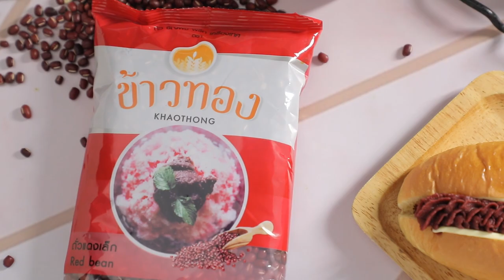สวีตเรดบีนชีสบัน สูตรเด็ด...ทำง่าย...สไตล์ "อ.ยิ่งศักดิ์"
วันนี้อาจารย์มีเมนู สวีตเรดบีนชีสบัน จากผลิตภัณฑ์ ตราข้าวทอง มาฝากคร่ะ

สิ่งที่ต้องเตรียมสำหรับ (สวีตเรดบีนชีสบัน)

ยีสต์แห้งสำเร็จรูป สำหรับทำขนมปังหวาน 8 กรัม

วิธีทำ (สวีตเรดบีนชีสบัน)

1. ใส่แป้งสาลีทำขนมปัง ยีสต์แห้งสำเร็จรูปสำหรับทำขนมปังหวาน เกลือป่นเสริมไอโอดีน และน้ำตาลทราย
ลงในอ่างตี เปิดเครื่อง ใช้หัวตีรูปตะขอนวดผสมพอเข้ากัน
2. เติมไข่ไก่ น้ำเย็น และเนยสดชนิดเค็ม นวดต่อจนกระทังแป้งเนียน ปิดเครื่อง
3. ตัดก้อนโดน้ำหนัก 30 กรัม คลึงเป็นก้อนกลม แผ่แป้งโดออกเป็นแผ่น จากนั้นม้วนแป้งเป็นท่อน บีบตะเข็บ
ให้สนิท วางลงในถาดอบ พักไว้จนขึ้นเป็นสองเท่า
4. นำเข้าอบที่อุณหภูมิ 400 องศาฟาเรนไฮต์ หรือ 200 องศาเซลเซียส ประมาณ 10 – 15 นาที หรือจนกระทั่งสุก เตรียมไว้

สิ่งที่ต้องเตรียมสำหรับ (ไส้ถั่วแดงกวน)

ถั่วแดงเล็ก ตราข้าวทอง   250 กรัม
น้ำ (ส่วนที่ 1) สำหรับแช่ถั่วแดง
น้ำ (ส่วนที่ 2) สำหรับต้มถั่วแดง
เชดดาร์ชีสชนิดแผ่น            5 แผ่น

วิธีทำ (ไส้ถั่วแดงกวน)

1. เทถั่วแดงเล็ก ตราข้าวทองลงในภาชนะเติมน้ำ แช่ทิ้งไว้  1 คืน เตรียมไว้
2. ใส่ถั่วแดงเล็ก ตราข้าวทองที่แช่น้ำลงในหม้อเติมน้ำ ต้มจนถั่วสุกนุ่ม เตรียมไว้
3. ใส่ถั่วแดงเล็ก ตราข้าวทองต้มสุก น้ำตาลทราย และนมข้นจืดลงในโถปั่น ปั่นจนส่วนผสมละเอียด
4. เทลงในภาชนะเติมสีผสมอาหารสีแดง เปิดไฟ ใช้ไฟปานกลาง คนตลอดเวลาจนส่วนผสมสุกร่อนจากภาชนะ
ปิดไฟ เติมเนยสดชนิดเค็มคนให้เข้ากัน เตรียมไว้

1. นำขนมปังมาผ่าตามแนวยาว จากนั้นบีบไส้ถั่วแดงกวนลงในขนมปังเล็กน้อย วางเชดดาร์ชีสชนิดแผ่น บีบไส้ถั่วแดงกวนลงจนเต็ม
2. จัดสวีตเรดบีนชีสบันลงภาชนะ พร้อมเสิร์ฟ#สวีตเรดบีนชีสบัน สูตรเด็ด...ทำง่าย...สไตล์ "อ.ยิ่งศักดิ์"

▲Line @yingsakfood